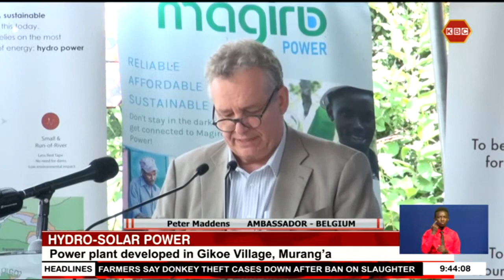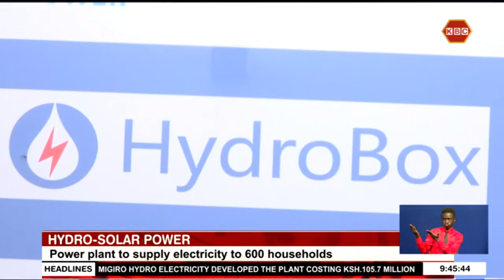Hydro-Solar power plant developed in Gikoe Village, Murang’a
Amid the rising cost of power, residents of Gikoe village in Murang’a County are enjoying cheap power courtesy of a hydro-solar power plant developed by Migiro Hydro Electricity. Developed at a cost of 105.7 million shillings through funding from National Environment Trust Fund, the 0.5 megawatt power plant has supply electricity to more than 2,000 households.